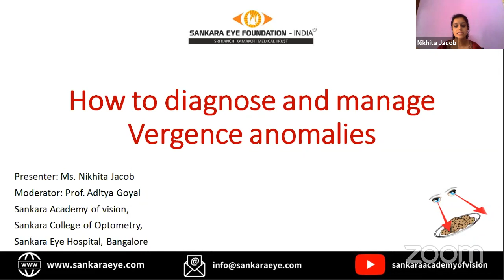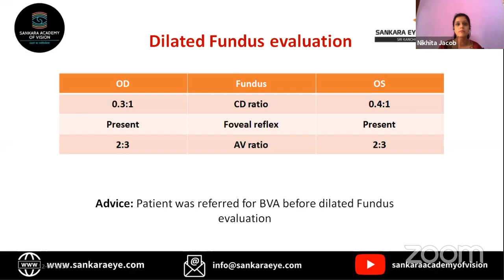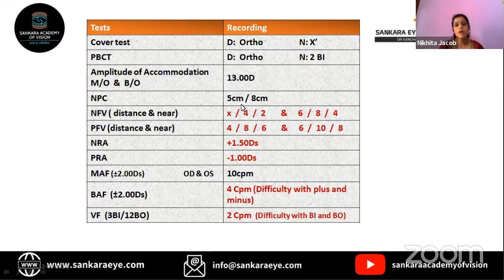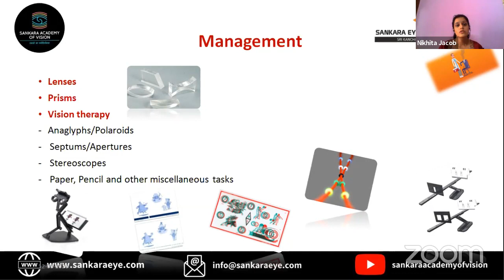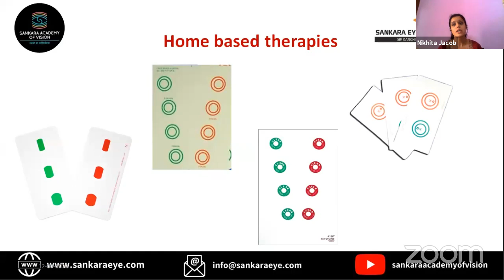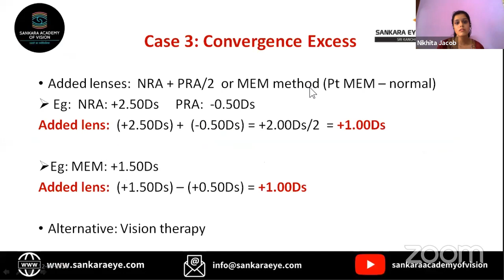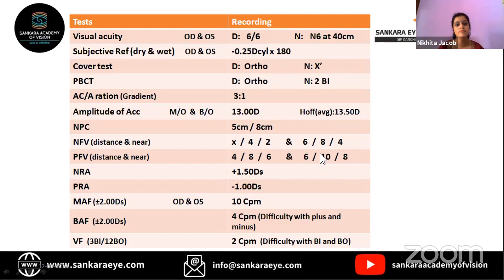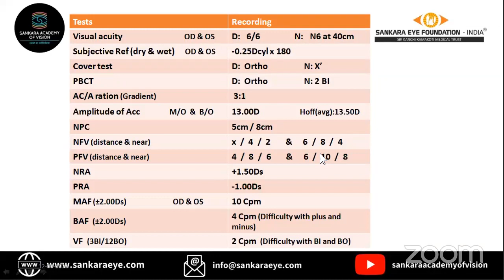Managing Vergence Anamolies Learn from the Masters - Sankara Academy of Vision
This video is from the LiveStream of the Learn from the Masters Series. The lecture looks at management of Vergence Anamolies.